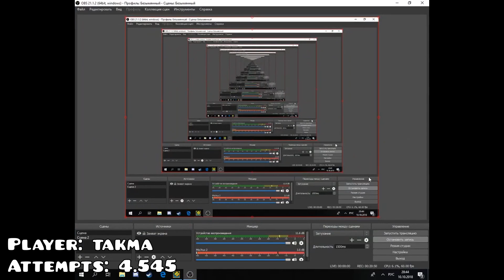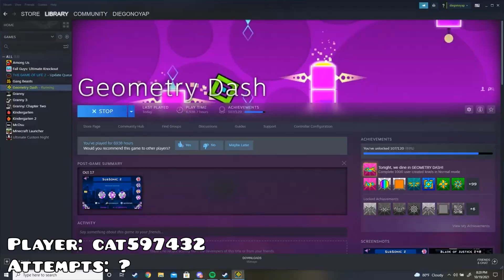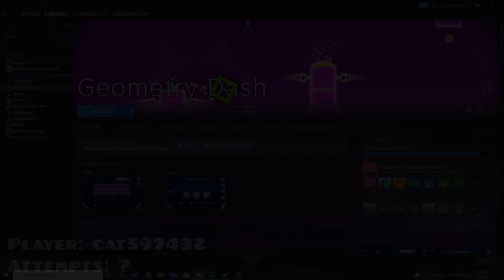Best of SubSonic Reactions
Every Level with above 200 Victors, that falls down to the legacy list will get a "Best Reactions" Video. Every record of this level has been checked and we put the best ones together, remind yourself that only victors that are on the list will be included.

0:00 - HackMan607
0:14 - Enzeux
0:47 - zoklev
1:14 - AlexTD
1:31 - Shelder
1:49 - takma
2:18 - Gizbro
2:36 - Canaras
2:59 - Easterbuny
3:13 - Airbound
3:29 - Reuel
3:49 - aiapihud
4:11 - BlazerWolf
4:26 - Arveal
4:43 - ant
4:59 - Heath
5:17 - Oyp
5:35 - Mr.C 1995
5:48 - SantiUzZ
6:04 - NexorrGD
6:18 - Castro
6:41 - cat597432
7:00 - Randyfenn
7:18 - el bonero